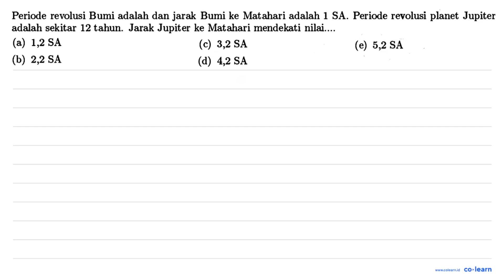Periode revolusi Bumi adalah dan jarak Bumi ke Matahari adalah 1 SA. Periode revolusi planet Jupi...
Periode revolusi Bumi adalah dan jarak Bumi ke Matahari adalah 1 SA. Periode revolusi planet Jupiter adalah sekitar 12 tahun:  Jarak Jupiter ke Matahari mendekati nilai.. (a) 1,2 SA (c) 3,2 SA (e) 5,2 SA (b) 2,2 SA (d) 4,2 SA

Topik atau Materi: Hukum Keppler dan Aplikasinya - Hukum Newton Tentang Gravitasi - Mekanika - Fisika Kelas 10 SMA -

Sumber Soal: Fisika Wardaya College SMP-SMA , N/A

00:00 : Bedah Soal
01:00 : Konsep, rumus dan pengertian Hukum Keppler dan Aplikasinya
01:18 : Langkah penyelesaian soal
00:53 : Jawaban akhir
01:23 : Penutup